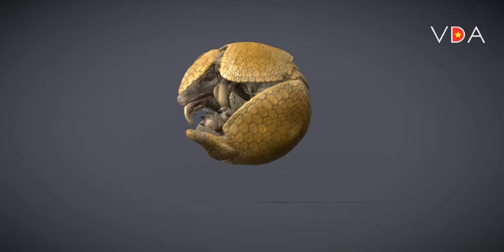Animals - Three Banded Armadillo - con tê tê Tatu ba đai tại Brazil